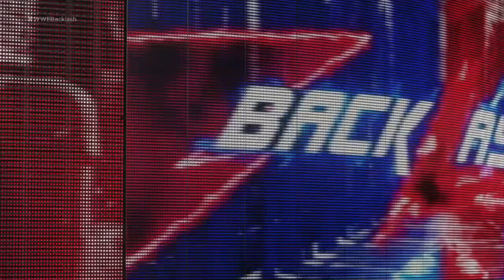CAPTAIN AMERICA VS KILLMONGER || WWE 2K19